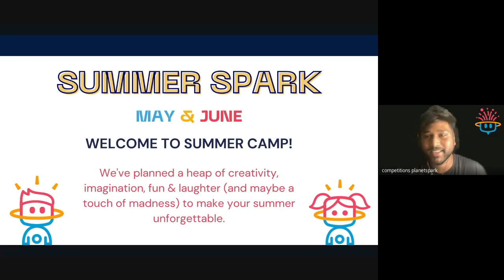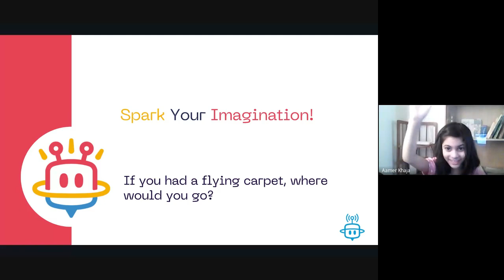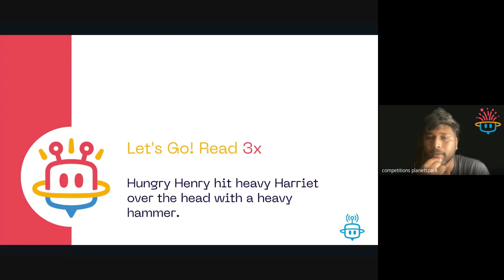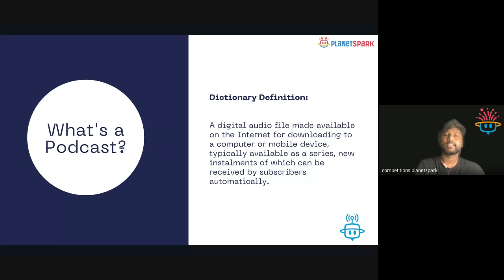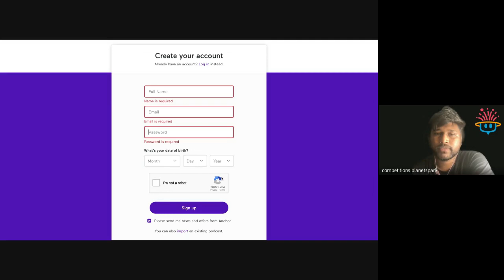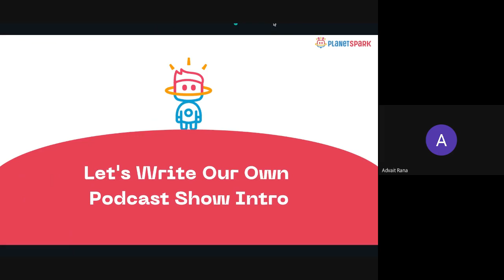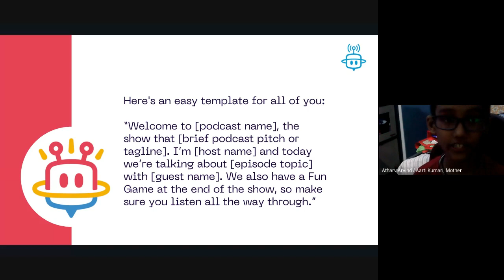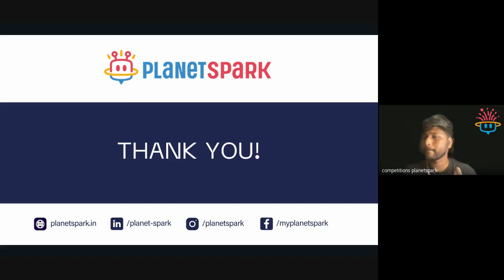Creating a Podcast | Summer Spark 2022 | Podcasting Studio | PlanetSpark Reviews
Enjoy the summer spark 2022 event where our Global Community Manager of the Podcasting Studio helps the kids of PlanetSpark understand how they can create their own Podcast show and launch em on Spotify!